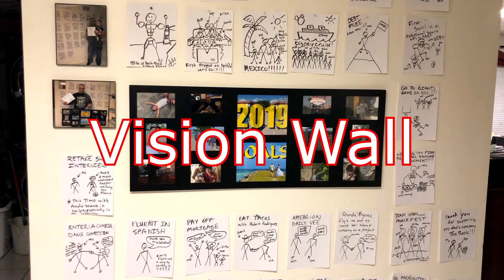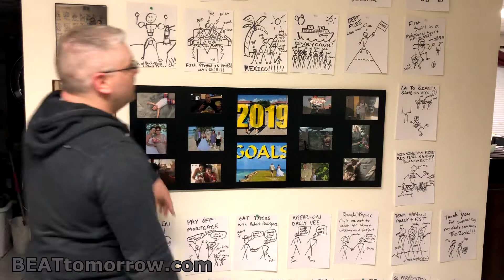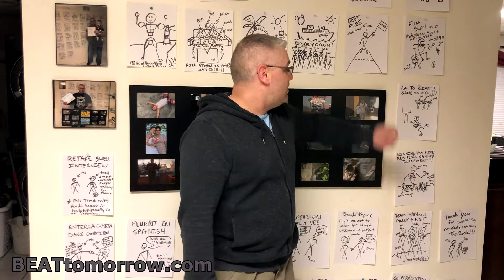We're doing "Vision Walls" in 2019.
Inspired by the "Vision Boards" that John Assaraf spoke about in the movie "The Secret," I decided to make my own. I feel driven to make this the biggest year of my life so I made a "Vision Wall" instead. I want to encourage everyone to clarify their goals and make them as big as possible. Once that's done, it's time to make it happen. Dream big, act fast, and good luck.